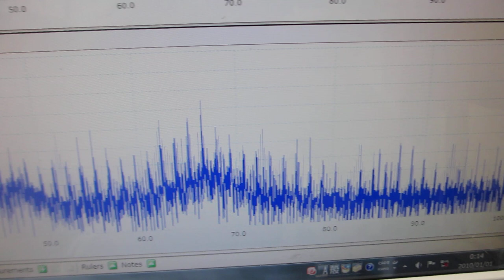超音波の音圧・振動データから、新しい超音波利用を導く（１００ＭＨｚ以上の高調波を制御する技術）